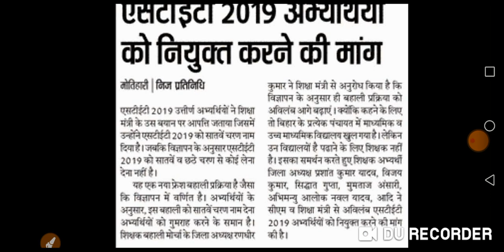एसटीइटी 2019 अभ्यर्थियों को नियुक्त करने की मांग।